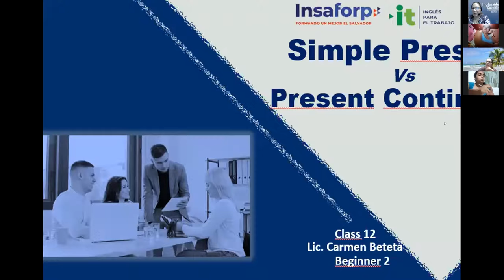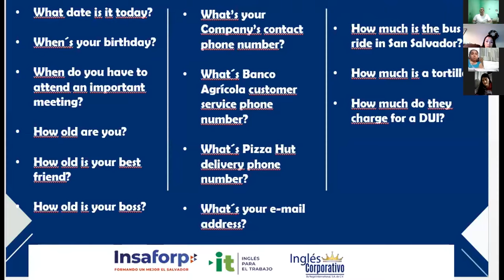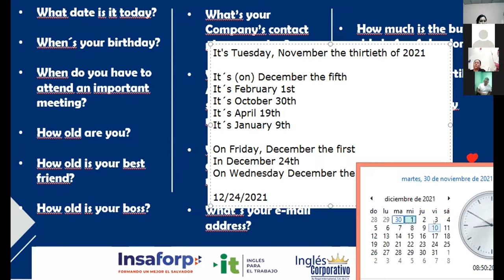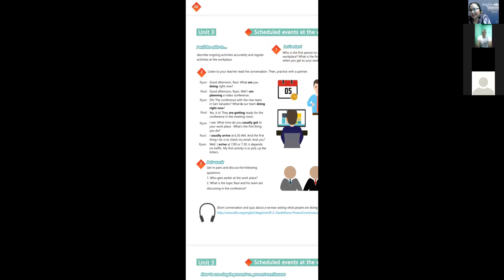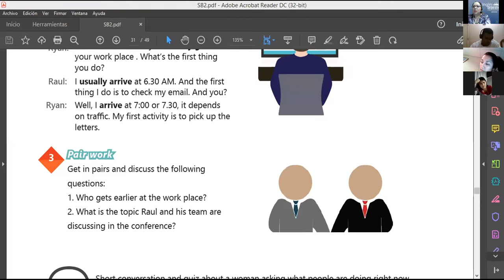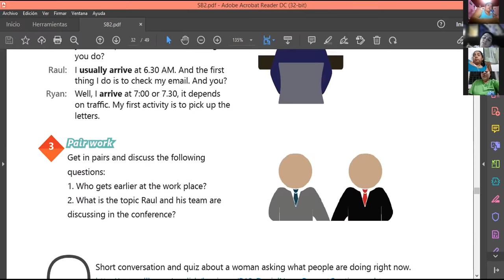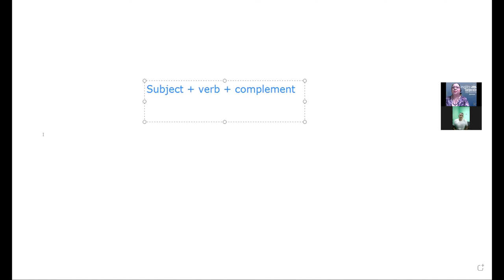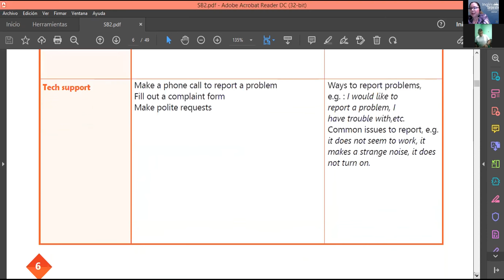Ingles Corporativo-Videoconference #12 Present Simple Vs Present continuous